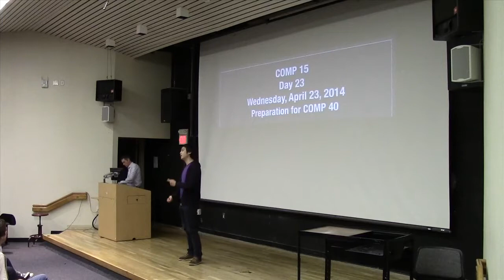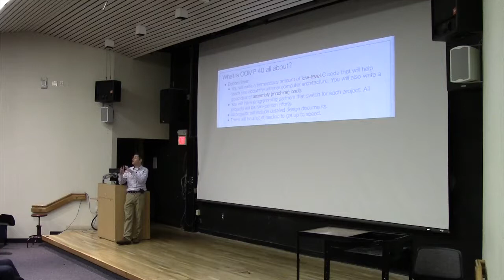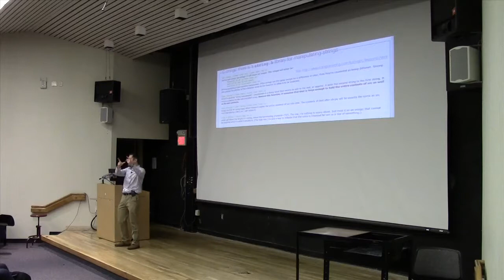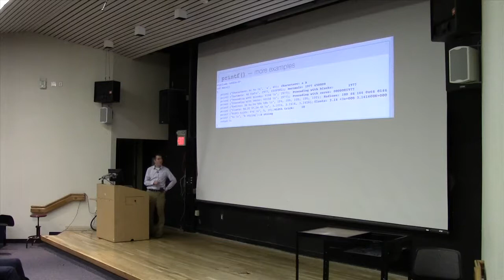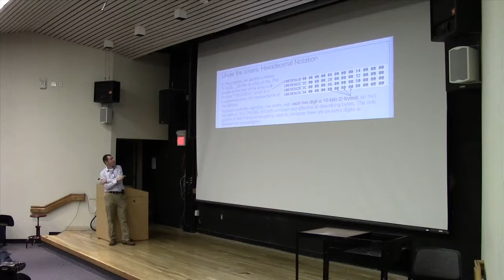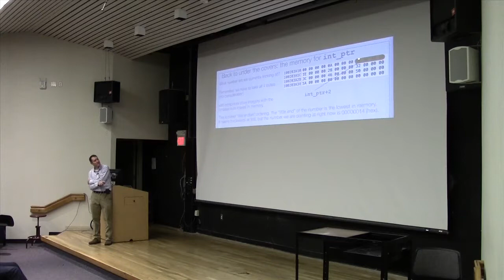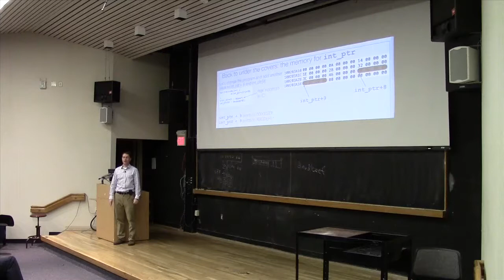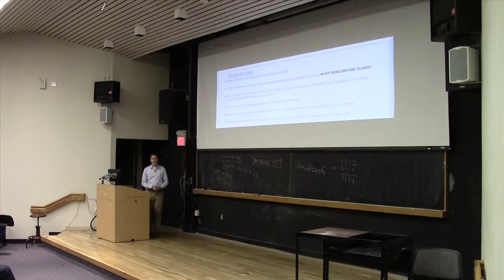Data Structures (COMP 15), Tufts University, Day 23: April 23, 2014, 10:30-11:45am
Data Structures (COMP 15), Tufts University, Day 23: April 23, 2014, 10:30-11:45am. Topics: COMP 40 Preview and Prep